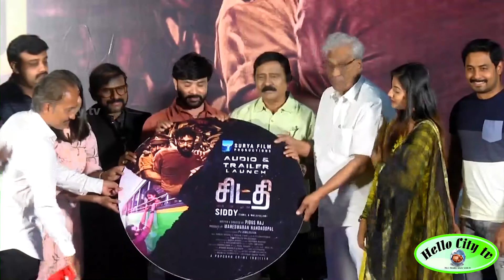SIDDY Movie Audio Launch | K.Rajan | Aari | Snehan